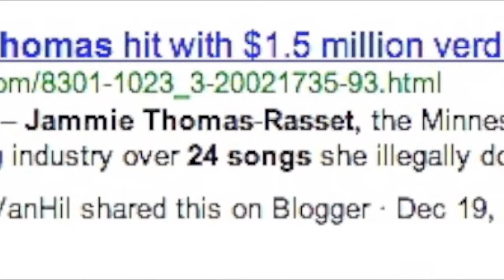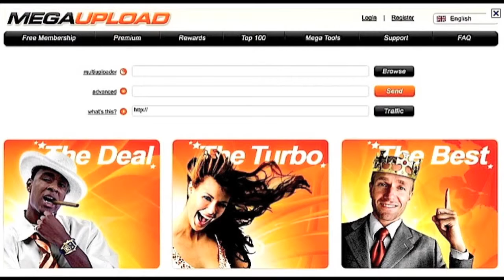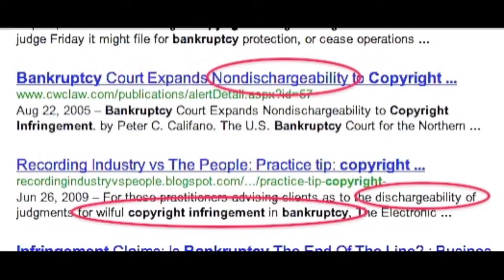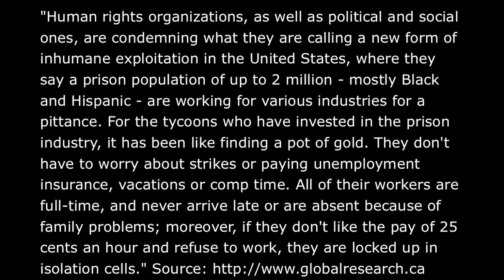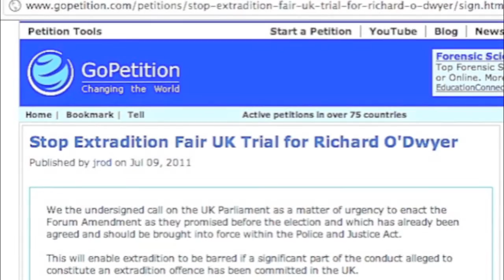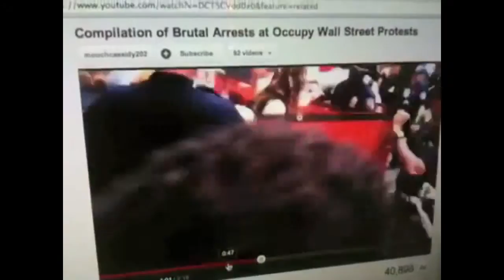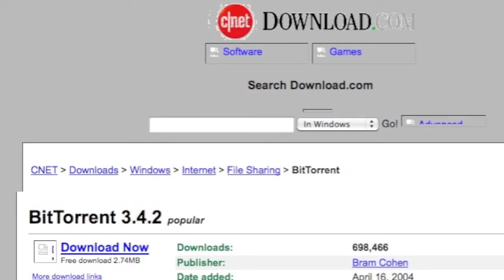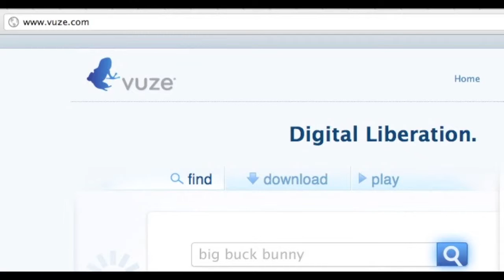MegaUpload Dangerous Secrets affect YOU, Mike Mozart JeepersMedia ACTA / PIPA / SOPA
STEAL THIS Megauploads VIDEO. PLEASE Sign the Richard O'Dwyer Petition HERE;